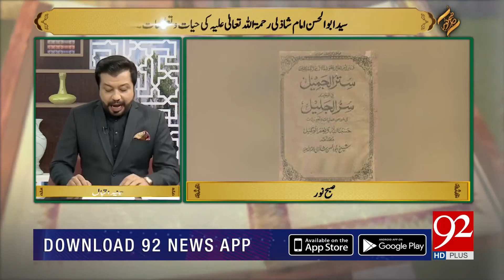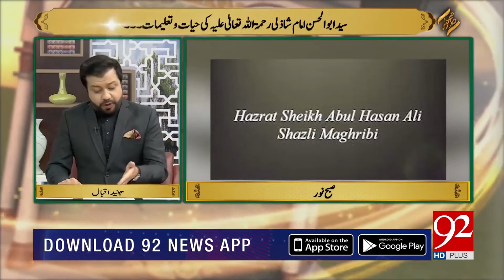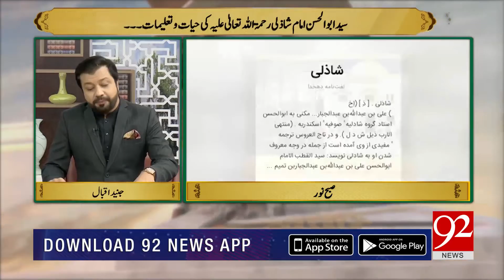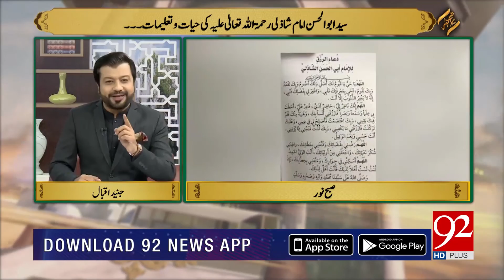Syed Abu al Hassan Imam Shazli ؒ | 01 July 2021 | Subh E Noor